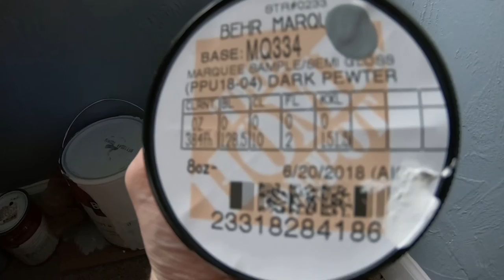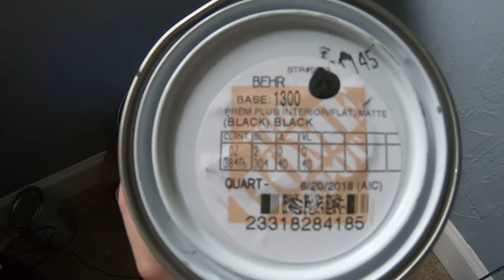DIY Dark Paint Mix that works for YOUR short throw projector! $70!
I have STRUGGLED trying to find a good paint mix ratio to paint my wall for our BenQ H2150ST Short throw projector. I could find videos with the PAINTS they used but not the mix ratios...I might be able to help!

Results will vary obviously on your projector, wall type, how well it's mixed so on and so fourth...

I Will put the paints I purchased and the ratio in which to mix them all! Labeled A-D

1 Gallon of Behr 1050 - A One Quart of this
1 Quart of 1300 Flat deep black - B Two Ounces of this
1 Quart of PPG Silver Mettalic Tones - C Two Ounces of this
Behr Medium Base MQ334 - D Two Ounces of this

I mixed them in a tupperware container and got great results in ONE coat. I will purchase a drill attachment and a bucket to mix them thoroughly for my 2nd and 3rd coats.

This is just  a test for a better picture and it works great for me in daylight and colours POP at night!

Projector Screen Size is 153 inches, at a distance of 9 feet on the dot.

I was also testing out my new Nakamichi 9.2 Surround Sound! IT IS AWESOME!